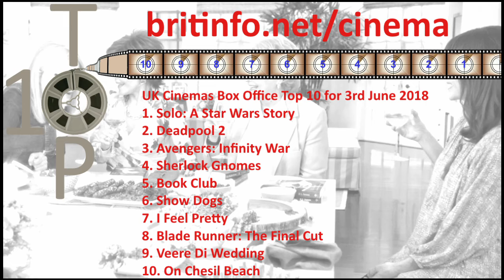UK Cinemas Box Office Top 10 for 3rd June 2018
Here is the UK box office top 10 for the weekend 1st to 3rd June 2018. Full details of all these films and trailers are available on our site. To find out about these films and other film information, please visit our